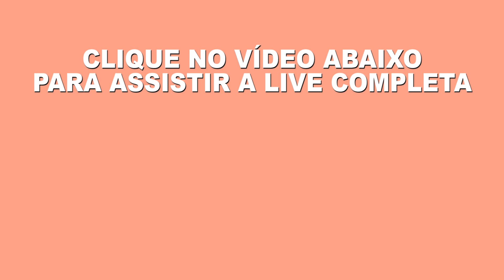A IMPORTÂNCIA DE QUEM CUIDA DE ALGUÉM QUE TEVE UM AVC - Cris Simões e Ludmila Toni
30 dias grátis!

Vamos juntos!
Muito obrigada!